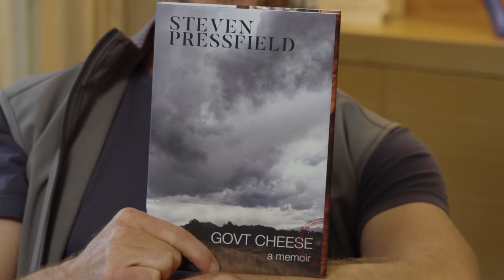"The War of Art" Author Steven Pressfield on Overcoming Self-Sabotage, Momentum, and Turning Pro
Brought to you by MasterClass online video lessons taught by 180+ of the world’s best Athletic Greens all-in-one nutritional supplement and Eight Sleep’s Pod Pro Cover sleeping solution for dynamic cooling and heating

Steven Pressfield was 52 years old before his first novel was published. Since then, he has written the million-sellers Gates of Fire and The War of Art, as well as The Legend of Bagger Vance, A Man at Arms, and many others. His newest book, the memoir GOVT CHEESE, is about those years before that first publication. It is coming out on December 30th, and you can pre-order signed copies

[00:00] Start
[01:08] Ambition in a halfway house.
[04:50] Evanescent dreams.
[06:01] Helpful self-delusions.
[08:57] What’s in a name?
[14:14] Breaking News: Tim’s new fiction project
[14:53] Trimming fiction’s fat beyond the first draft.
[17:47] The Paul Rink method of maintaining Blitzkrieg momentum.
[21:37] Other pearls of Paul Rink perspicacity.
[24:09] A transition from aspiring fiction writer to prolific author.
[28:21] A hint from Hemingway.
[29:36] Positive self-delusion.
[31:54] Writing fiction isn’t self-indulgence. It’s an obligation.
[35:21] How does writing fiction fit into my life? Is it a top priority?
[46:07] Why Steven wrote Govt Cheese.
[48:47] A pivotal slap in the face.
[51:13] Seeking home from the wilderness.
[54:28] Banishing depression by finding profundity in the absurd.
[1:00:08] The novelty of absurdity isn’t necessarily negative.
[1:01:25] Icing on the cake.
[1:02:46] Two years I spent in the wilderness without a compass.
[1:05:41] Richard Rohr’s vessel.
[1:09:02] Handling the voltage.
[1:10:49] What did it feel like for Steven to write this memoir?
[1:12:50] The origin of the title Govt Cheese.
[1:15:37] What you, dear listener, should know about this book.
[1:17:43] Parting thoughts.